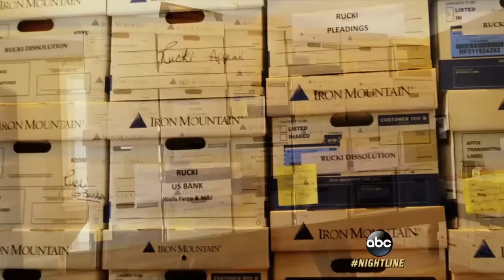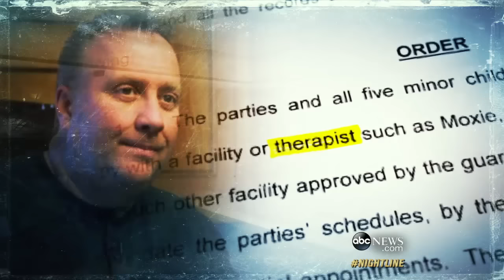How Two Missing Minnesota Sisters Hid in Plain Sight for 2 Years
The bizarre story raising questions of whether the girls ran away or their mother tried to hide them while going through a bitter divorce and custody battle with their father.

FOR THE FULL STORY WATCH THE EPISODE OF 20/20